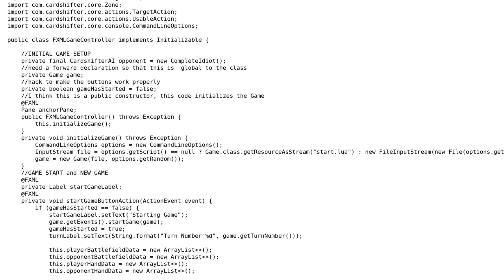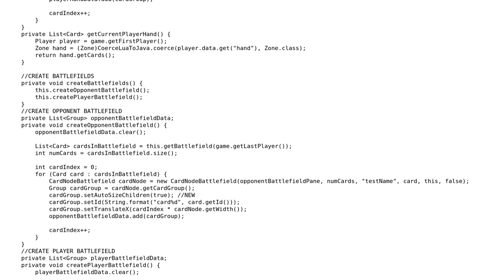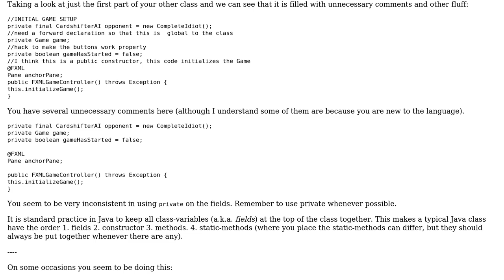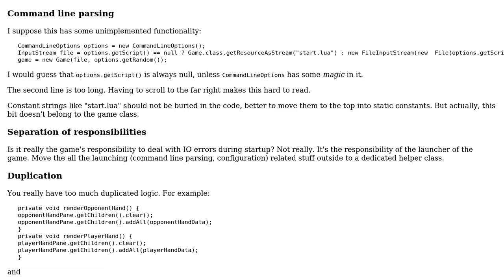Code Review: Trading Card Game Prototype GUI with JavaFX (2 Solutions!!)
Code Review: Trading Card Game Prototype GUI with JavaFX

With thanks & praise to God, and with thanks to the many people who have made this project possible! | Content (except music & images) licensed under CC BY-SA | Music | Images & others | With thanks to user Simon Forsberg user janos user bazola and the Stack Exchange Network Trademarks are property of their respective owners. You are responsible for your own actions.